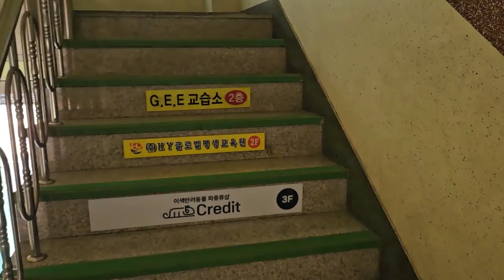안산시 파충류샵 ! 크레딧을 방문기